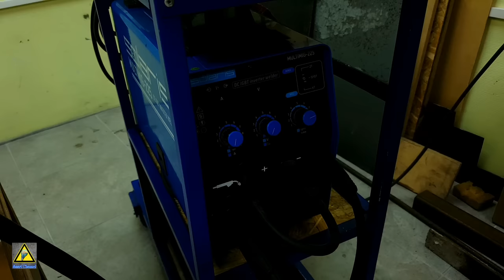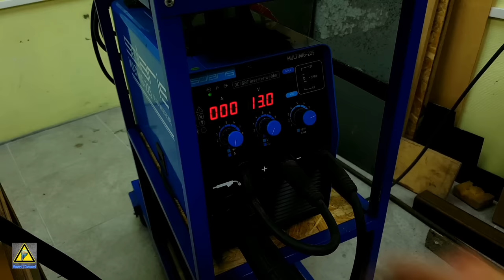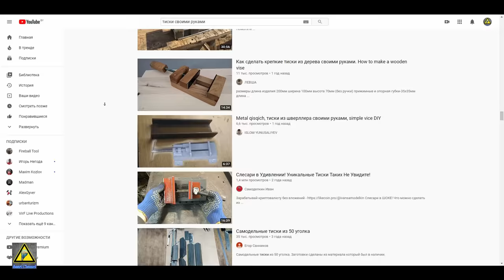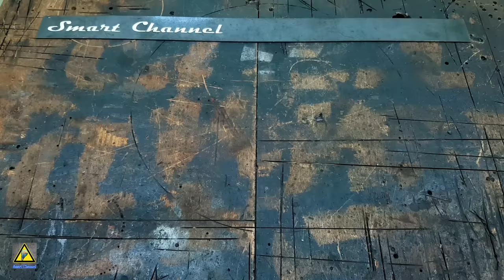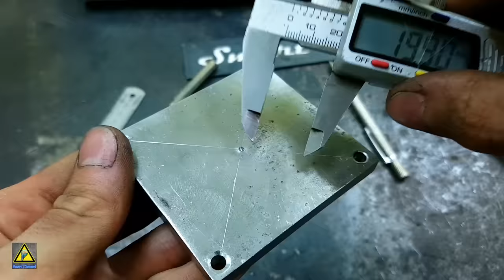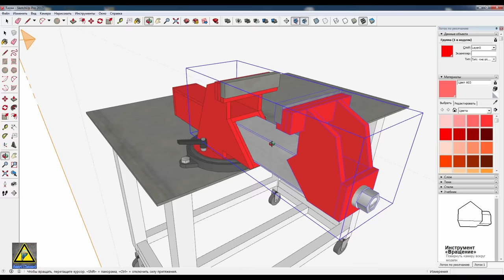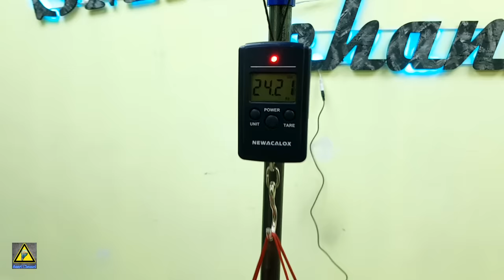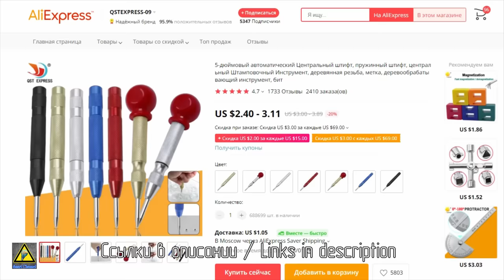ЛУЧШИЕ ПОВОРОТНЫЕ ТИСКИ своими руками / DIY ROTARY VISE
Всем привет! В этом видео мы займемся изготовлением мощных поворотных тисков их доступных материалов!

inaudio - Infraction - Atlas main version